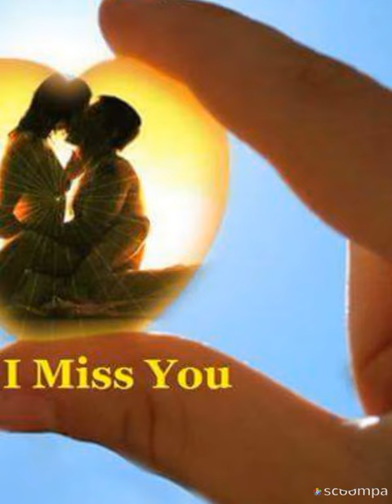ขอเพียงแต่ฝัน สุเทพ วงศ์กำแหง